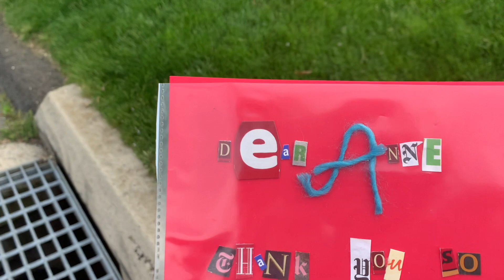Thank You Yarn Bomb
Part 2 of Yarn Bombing. The mysterious Westport Yarn Bomber responds to my first story with a very creative Thank You "bomb".